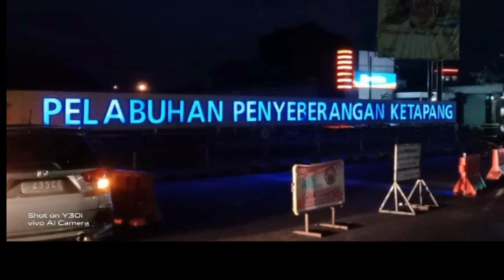Pelabuhan Penyeberangan Ketapang Gilimanuk Bali dan Pemandangan diatas Selat Sunda | EXPLORE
Hai semuanya.. Di weekend kali ini kita akan explore pemandangan indah di atas Selat Sunda saat kita sedang perjalanan wisata ke bali